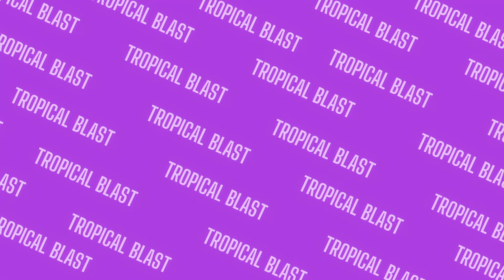Yippie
Yipie, I guess
Make sure to check it out on Spotify!
Songwriter: Tropical Blast
Producer: Megan Martinez, Amber Flynn
Co-Producer: Tropical Blast
Audio engineer: Megan Martinez
Studio: Tropical Blast, Leading Note Studios
Video editor: Tropical Blast